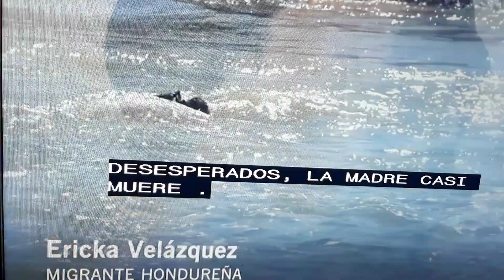Centro Americanos dan la vida por llegar a USA.